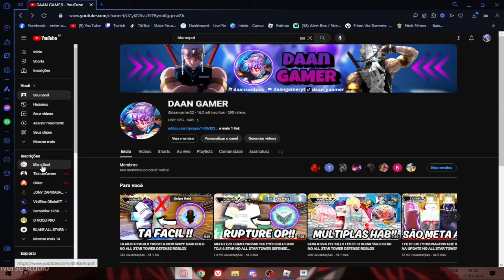RESGASTEI O NEW CODE E TESTEI O SHEILONG EXOTIC NO ANIME LAST STAND NO ROBLOX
MUITO OBRIGADO PELOS 16,2K , QUE DEUS ABENÇOE CADA UM, AMO VOCÊS!!

Jogo: All star tower defense